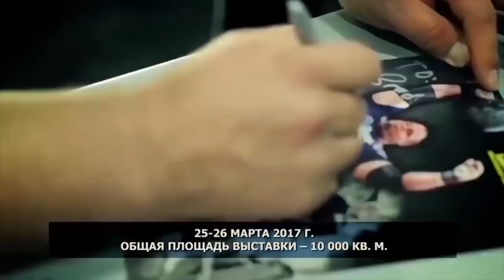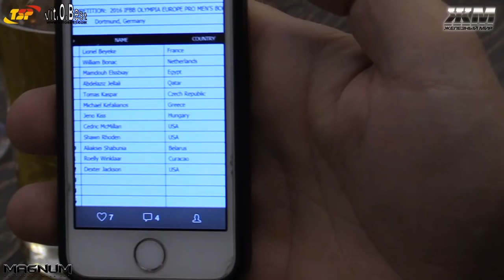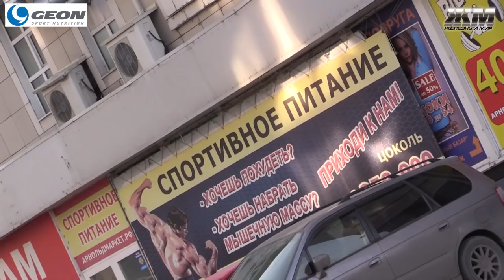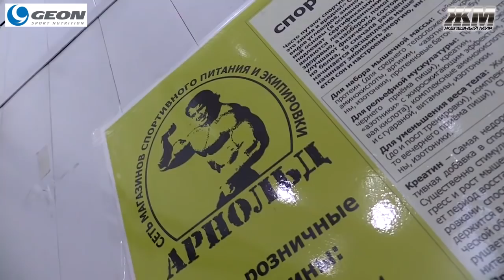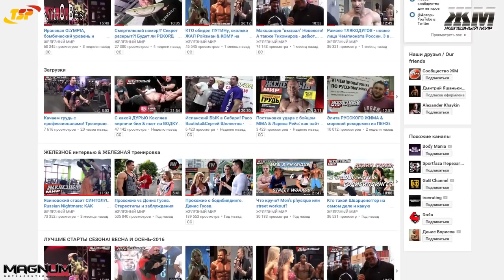Что НЕ понравилось в Сибири? Paco Bautista&Сергей Шелестов мини-VLOG /// Siberian Trip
Что не понравилось испанскому бодибилдеру в Сибири?
И что думает зарубежный профессионал об объективном судействе в PRO лиге?
А также смог ли испанец сибирскую еду попробовать?